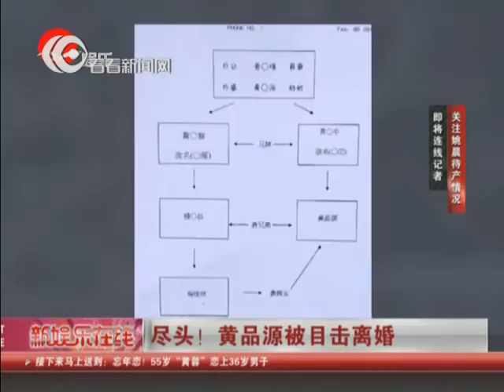黄品源被目击离婚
黄品源与蜜儿被目击在户政事务所办离婚手续，两人正式结束17年的婚姻生活。一直都有着好男人之称的黄品源，因被拍到带嫩模上汽车旅馆而告吹。